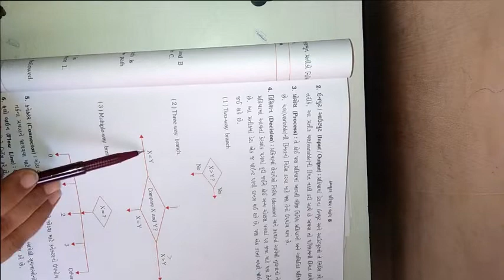ધોરણ ૮ વિષય કમ્પ્યુટર પાઠ 3 અલગોરિધમ ની રચના ભાગ ૨